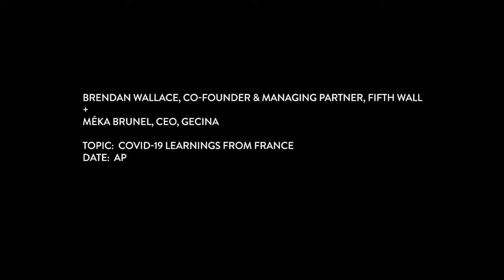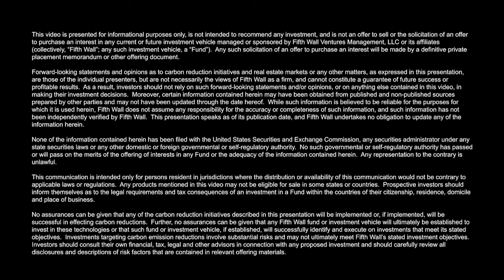Fly on the Wall Ep. 4: Méka Brunel, Gecina + Brendan Wallace, Fifth Wall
Will the COVID-19 crisis spur a re-examination of the 5-day work week? While a large portion of the world is structured around this notion, the crisis at hand has begun to blur the necessity of mobility, commutes, and working from an office every day. In Episode 4 of Fly on the Wall, Fifth Wall's Brendan Wallace and Méka Brunel, CEO, Gecina, explore the effects a re-imagined work week could have on cities, economies, and real estate. Brunel also offers lessons for building owners about creating an environment for employees, inside and outside of the office, that empowers them to be both healthy and productive.